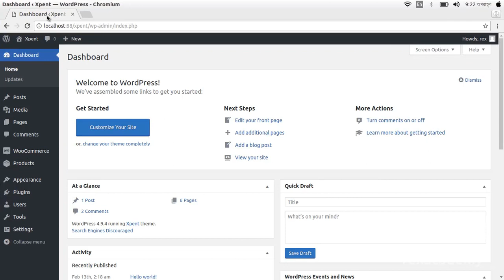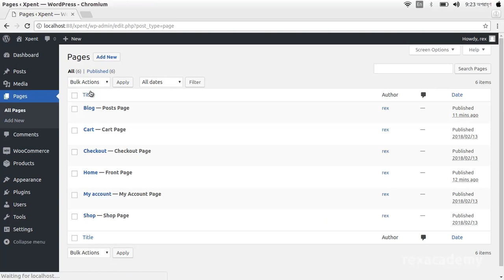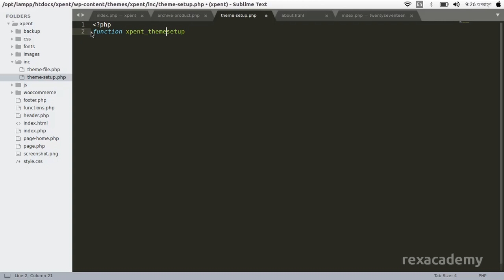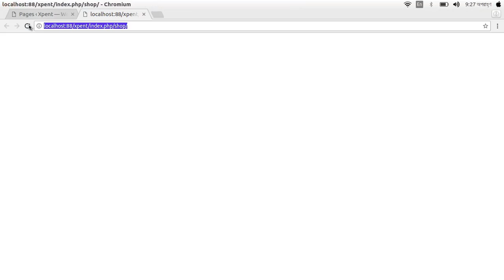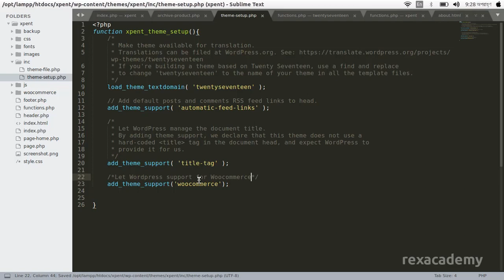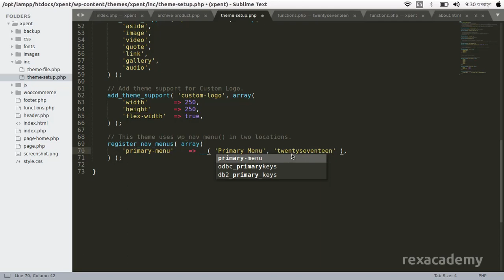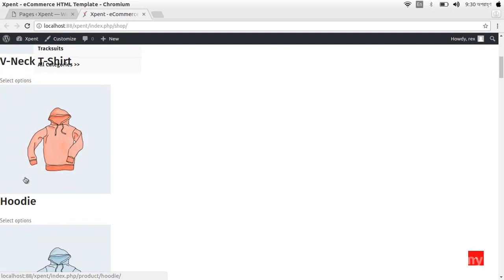How to Make A Wordpress Theme Woocommerce Compatible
In this video I've discussed how you'll support woocommerce in your theme. It has two wasy to support no woocommerce theme. One is using woocommerce.php file and another one is using hooks. I have shown both.

Third party / custom / non-WC theme compatibility
Preparing your website for WooCommerce
woocommerce theme integration guide
woocommerce custom theme development
make theme woocommerce compatible
woocommerce.php example
create woocommerce theme from scratch
woocommerce integration plugin
woocommerce.php template
woocommerce compatibility theme
woocommerce compatible